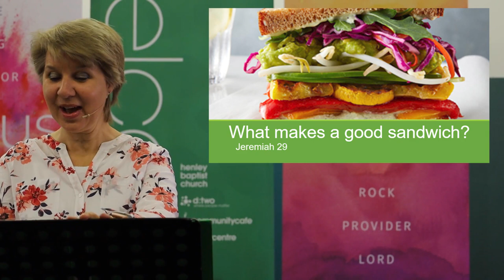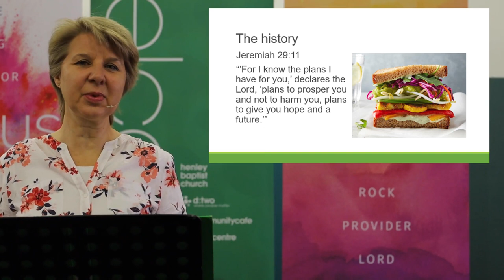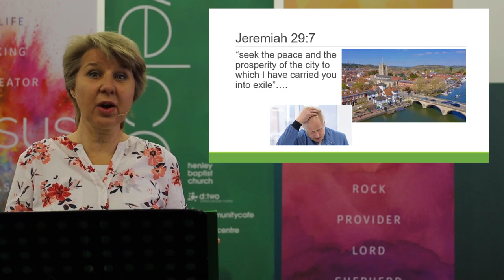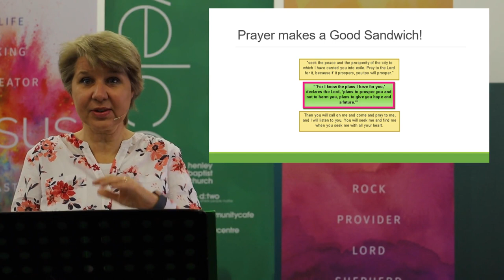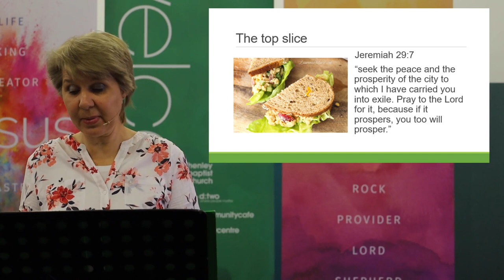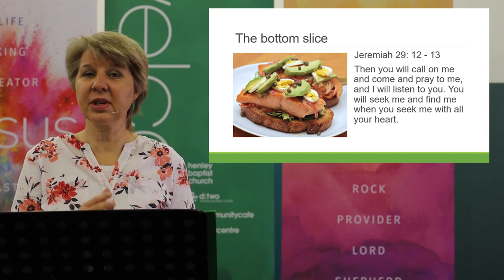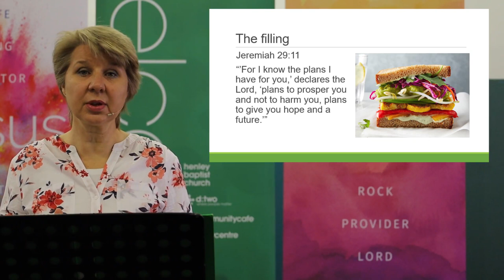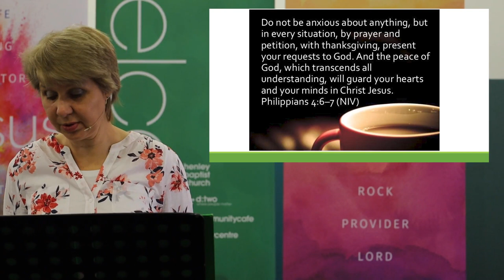Joanna Bray - Letters from Lockdown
Hi There! Welcome to our online meeting!
 Feel free to say hello or leave any words of encouragement in the live chat.

Not signed up to our mailing list?

Edited by: Abhishek Thapa

Worship Band -
Guitar: Jeremy Bray
Keys: Abhishek Thapa
Vocals: Jeremy Bray, Abhishek Thapa

Production crew -
Sound: James Taylor, Chris Taylor
Camera operators: Richard Taylor, Mark Wojciki